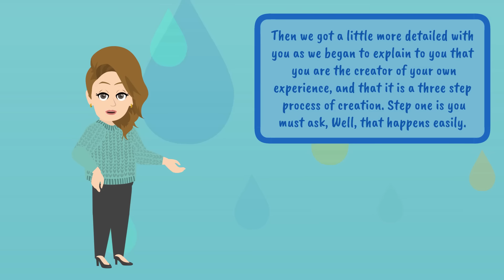Be a Vibrational Match to What You Keep Asking! 🌈 Abraham Hicks 2024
🗝️ Key Takeaways
00:00 Embracing Variety and Guidance
01:50 Patterns of Belief
03:26 Three-Step Creation Process
05:44 Closing the Vibrational Gap
07:14 Eternal Journey of Expansion
09:12 Vibrational Navigation
11:45 Journey to Joy
14:01 Aligning with Source

Learn how to harness the variety of life to focus and summon the experiences you desire, guided by the profound understanding that when you ask, it is given. This video offers a deeper insight into achieving vibrational alignment with your desires, ensuring a fulfilling and joyous journey of manifestation.